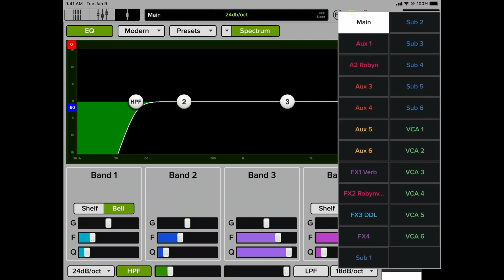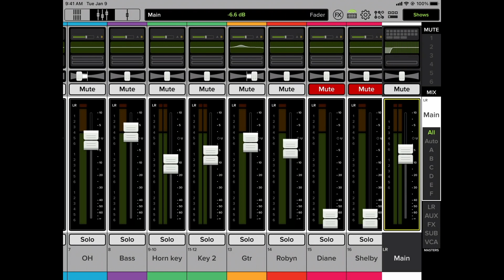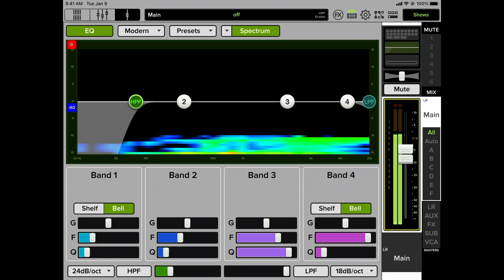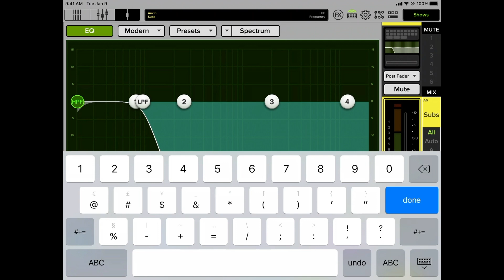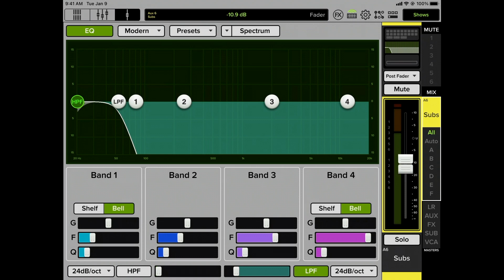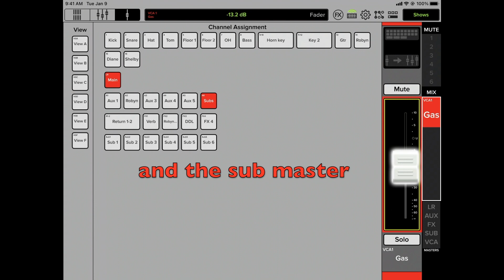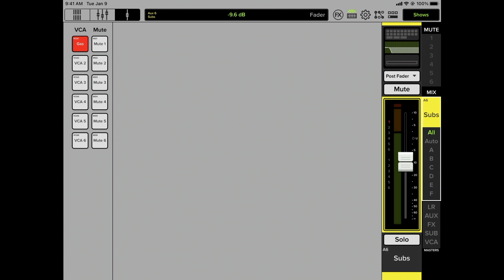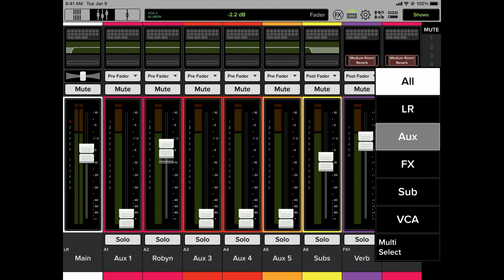Mackie Master Fader 5 Aux fed Subwoofers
This video demonstrates how to use subwoofers from an aux output.
0:00 Intro
1:31 setting up the Aux output
2:21 choosing channels that go to subs
3:53 setting the main speakers low end cutoff frequency
5:36 sound going into the subs
6:51 high pass and low pass filters
7:40 what the sub should sound like
8:55 mains and subs masters in tandem with a VCA
10:02 assign main and sub aux to a VCA
12:09 assign all the monitor masters to a VCA